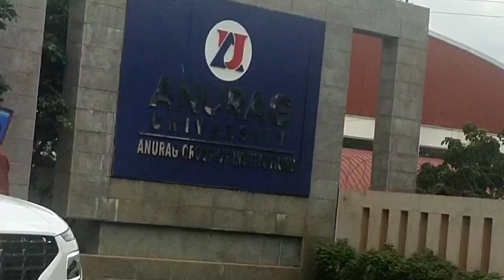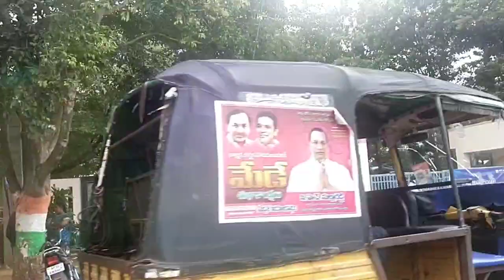Anurag University orientation program day 1